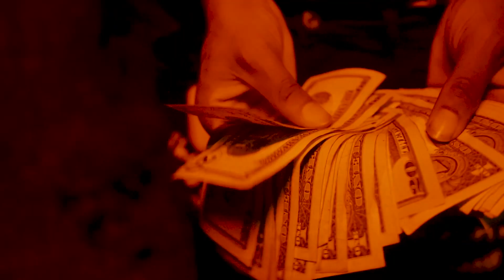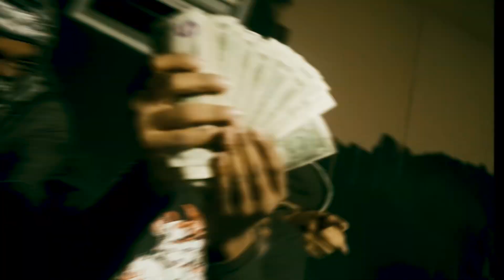TrendyTra- SwitchFlow (OfficialVideo)